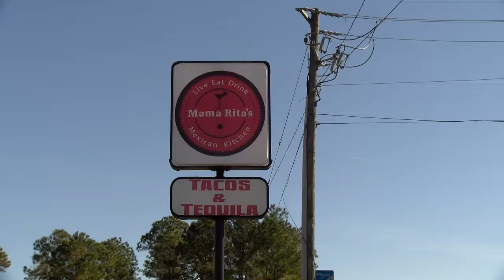Mama Rita's Christmas 2021